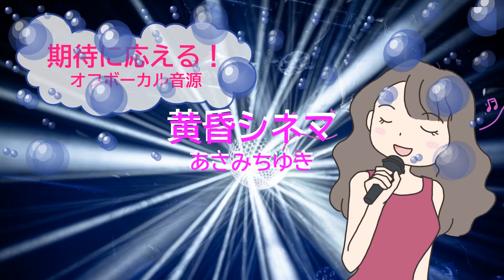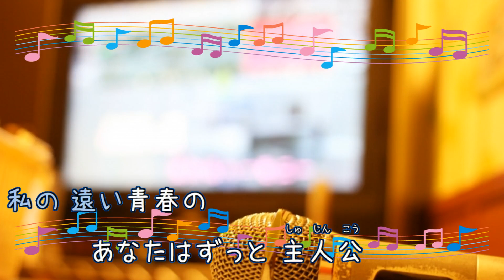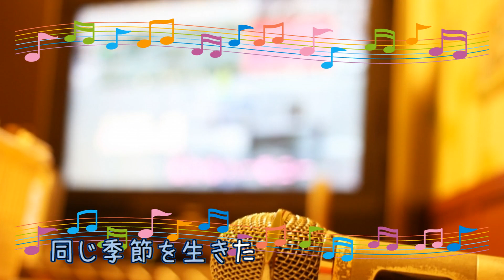黄昏シネマ / あさみちゆき 杉本眞人 [歌える音源] (歌詞あり offvocal ガイドメロディーなし 2010年 平成 オフボーカル karaoke)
キー：G major。
オフボーカル：instrumental。フルパートの構成。

15枚目のシングル。

2010年4月21日発売。

作詞：田久保　真見　作曲：杉本　眞人

女性キー
未定

男性キー
未定